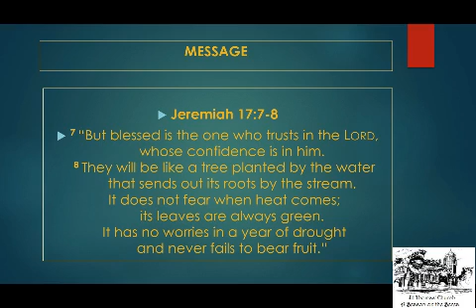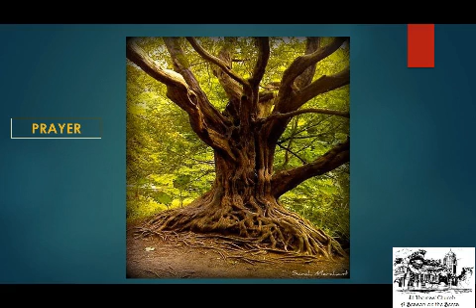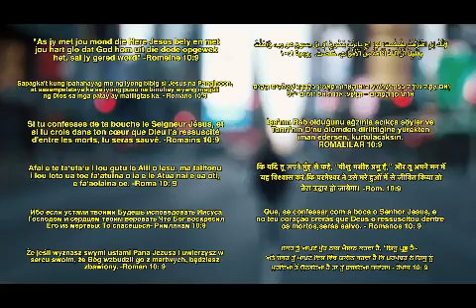MiddayPrayer Tuesday 27 October 2020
Robin Joubert leads midday prayer today, with a special version of Amazing Grace at the end of the clip.  Comments of encouragement and interaction are welcomed.